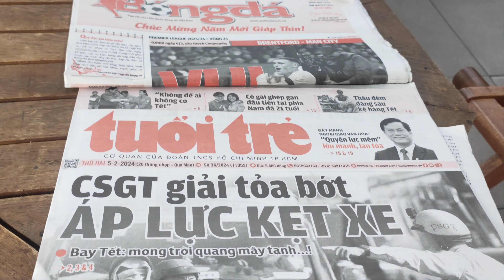Chào Xuân Giáp Thìn 2024 | Nhiều Quán Mở Cửa Xuyên Tết